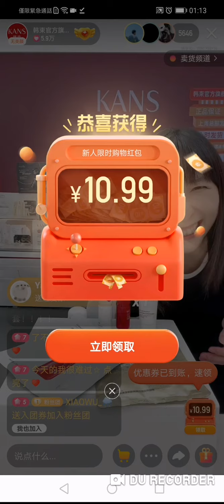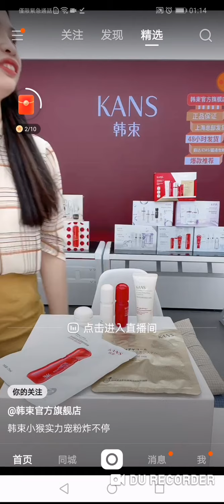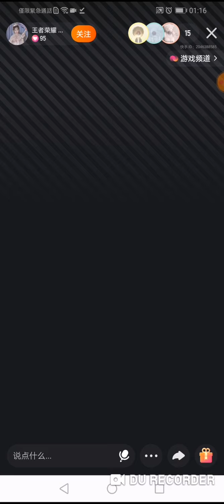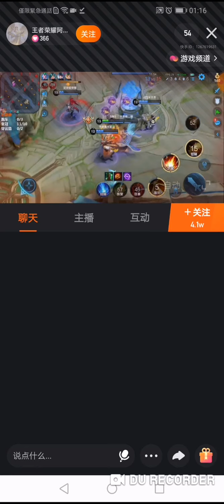Chinese Kans, 婷总: 韓束發解除合作通知書給吳亦凡